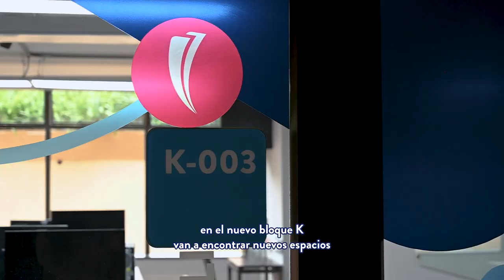Conoce los nuevo del Bloque K del Campus Principal